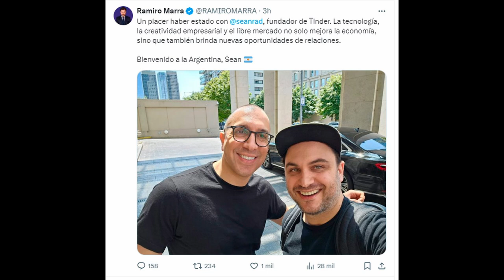Ramiro Tinder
Otra triste historia del libertario que corre y cae de rodillas pidiendo clemencia